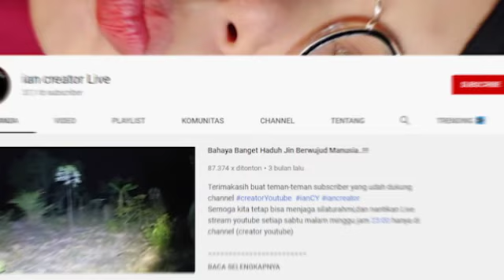Bola Api Berkobar Hebat Sampai Harus Manggil Pemadam.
kritik dan saran komentar di bawah video ini.!!!

jika ada yang baiknya dari channel ini silahkan ambil,jika menurut kalian buruk silahkan tinggalkan,mau tidak mau kita semua saudara namun memiliki jalan hidup masing-masing,semoga kalian semua senantiasa ada dalam perlindungan yang maha kuasa.amiin
jika banyak kesalahan dari saya mohon untuk dibukakan pintu maaf selebar lebarnya, sejatinya allah aja yang menciptakan langit dan bumi beserta isi isinya beliau maha pengasih, maha penyayang dan maha pemaaf dan kita sudah memiliki pertanggung jawaban masing masing di hadapan nya.
semoga kita semua meninggal dalam keadaan beriman.amiin